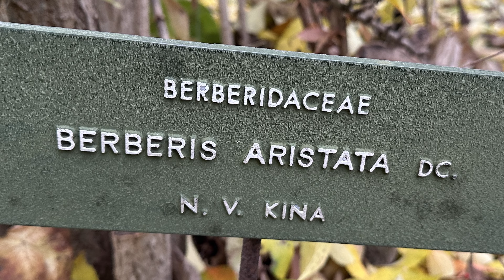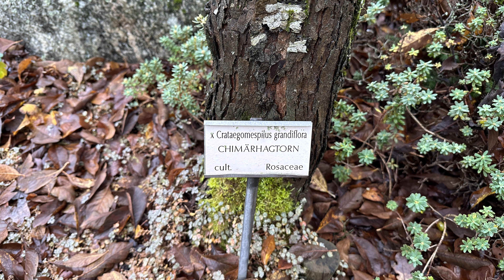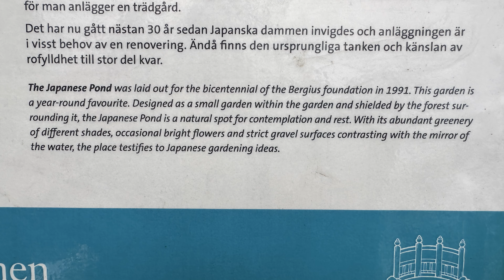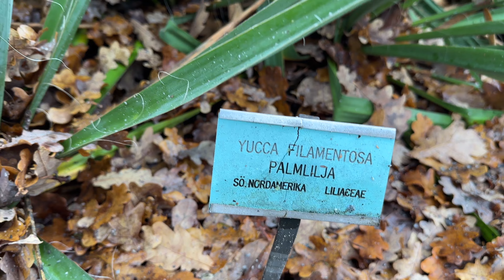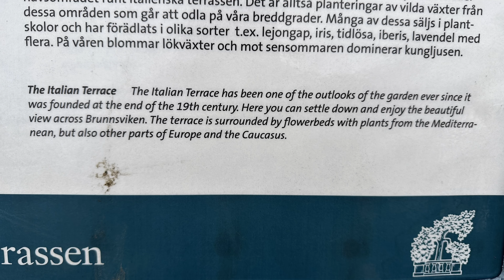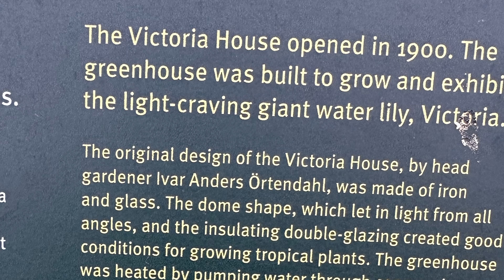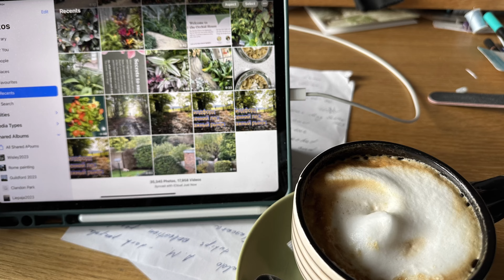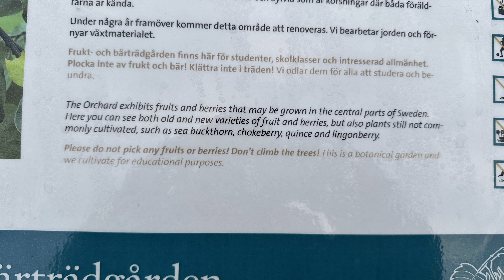Vlog 426 - Ботанический сад. Стокгольм. Царство красоты и покоя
В первый раз, и уверена, что не последний,  мы  посетили Стокгольмский ботанический сад.
Это царство красоты природы и покоя, скалы на берегу озера, вековые деревья хранят какую-то недосказанность и вызывают желание вернуться